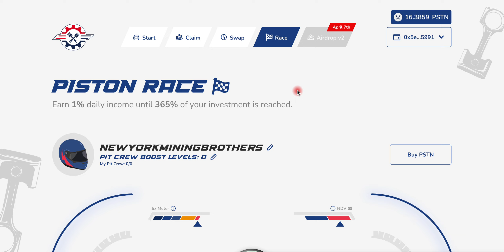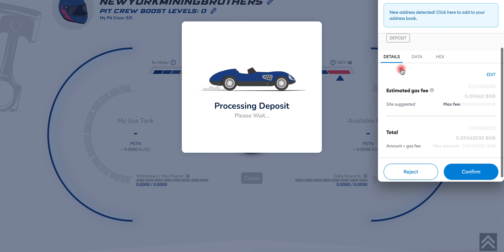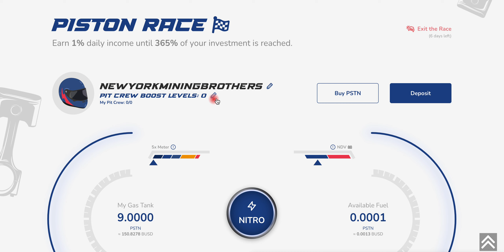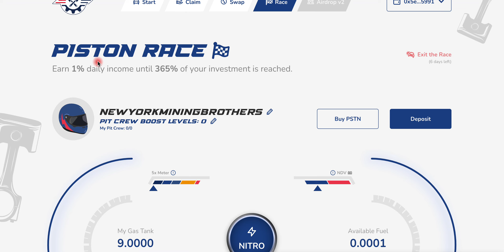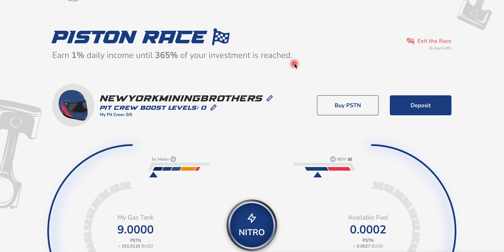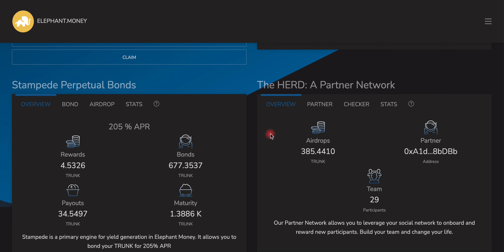PISTON TOKEN RACE HAS BEGUN!! JOIN OUR TEAM 100% PROFIT GOES TO DAILY AIRDROP 4 ALL LET'S GO!🔥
PISTON-TOKEN PIT CREW ADDRESS:
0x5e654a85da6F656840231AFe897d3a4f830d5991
JOIN MY TEAM NOW FOR DAILY AIRDROPS:  COPY & PASTE
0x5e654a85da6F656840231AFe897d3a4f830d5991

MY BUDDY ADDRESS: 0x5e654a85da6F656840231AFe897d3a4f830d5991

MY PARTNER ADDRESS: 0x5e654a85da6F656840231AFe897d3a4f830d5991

MYDIAMONDTEAM V2 100% PROFIT SHARING TEAM!

MY WALLET ADDRESS: (IF YOU WANT TO SEND ME A CUP OF COFFEE PLEAE SEND HERE)
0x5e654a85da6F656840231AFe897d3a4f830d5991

USEFUL COIN CONTRACTS FOR YOU
(ADD TO METAMASK OR PANCAKE SWAP)
DRIP 0x20f663cea80face82acdfa3aae6862d246ce0333
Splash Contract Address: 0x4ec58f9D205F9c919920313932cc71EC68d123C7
TRUNK CONTRACT: 0xdd325C38b12903B727D16961e61333f4871A70E0
Wave Contract Address: 0xbc6f589171d6d66EB44ebCC92dFFb570Db4208da
Dogs 0xDBdC73B95cC0D5e7E99dC95523045Fc8d075Fb9e
Pigs 0x3A4C15F96B3b058ab3Fb5FAf1440Cc19E7AE07ce
DRIP-BUSD LP 0xa0feB3c81A36E885B6608DF7f0ff69dB97491b58